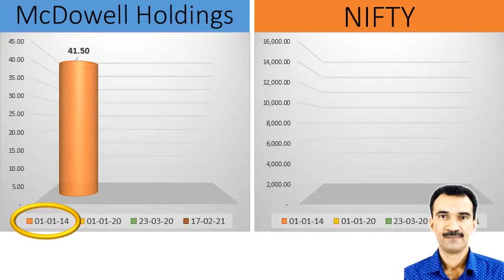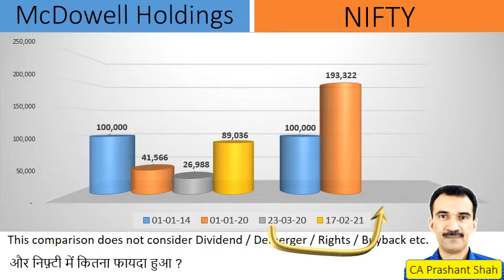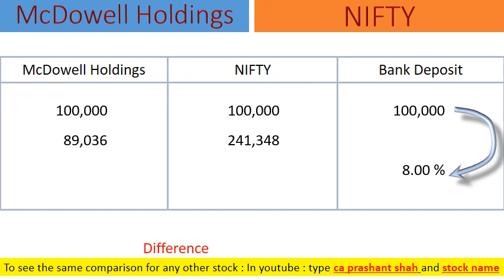McDowell Holdings Share Analysis